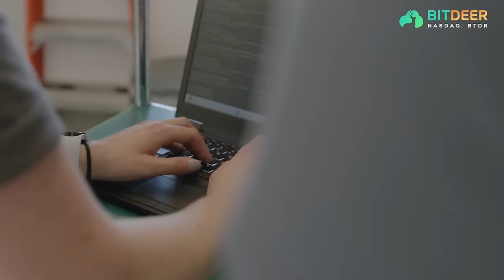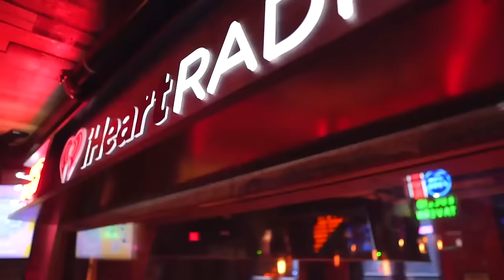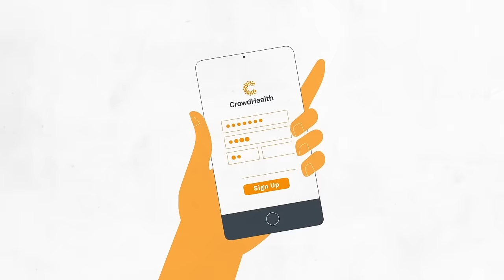Adam Ortolf: Watch Bitcoin Revolutionize Energy Sector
In this episode with energy investor & entrepreneur Adam Ortolf, we discuss:
- Bitcoin mining revolutionizing energy industries
- Oil and natural gas producers adopting Bitcoin
- Capturing stranded energy
- Energy for human flourishing
- Renewable energy sources becoming profitable through Bitcoin

Bio: Adam Ortolf is VP of Business Development for the U.S. at Upstream Data Inc. He works with oil & gas producers to help them monetize their stranded/associated natural gas by supplying them with infrastructure to generate power & mine the Bitcoin network on-site. Adam defines himself as a freedom maximalist whose passion lies within the energy production and power generation industries — primarily the oil & gas industry.

⚡ Coin Stories is powered by Bitdeer Technologies Group (NASDAQ: BTDR), a publicly-traded leader in Bitcoin mining that stands alone as the only vertically-integrated, technology-focused Bitcoin mining company.

Natalie’s Promotional Links:
✔️ This year Bitcoin 2024 debuts in Asia -- May 9-10, 2024 in Hong Kong!
is the best and most up-to-date source of Bitcoin holdings by publicly traded companies, ETFs, governments and other entities. It is community maintained, and you can be a contributor. Check out the amazing graphs!
✔️ CrowdHealth offers the Bitcoin community an alternative to health insurance. I now spend just ~$100 a month on my health care.

-- This podcast should not be construed as investment advice --

🗒️  IN THIS EPISODE:
00:00 Going from retail to oil & gas industry
2:33 What is Upstream Data?
5:11 Proving Bitcoin is not a scam
11:11 Bitdeer Technologies Group promo
12:11 Difference between energy and electricity
17:29 Wasted energy
24:05 Oil companies mining Bitcoin
28:07 Bitcoin 2024 promo
28:34 Coinkite Coldcard Wallet promo
28:53 CrowdHealth promo
29:23 Renewable energy and Bitcoin
35:46 Energy from coal
39:00 Can Bitcoin help with renewable energy?
46:53 Mineral right ownership
53:23 Bitcoin mining tools and efficiency